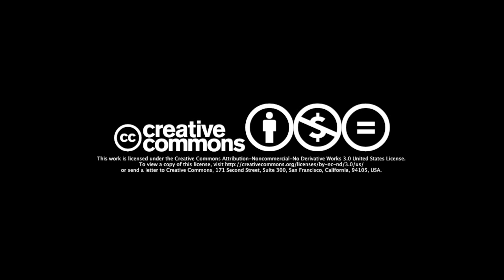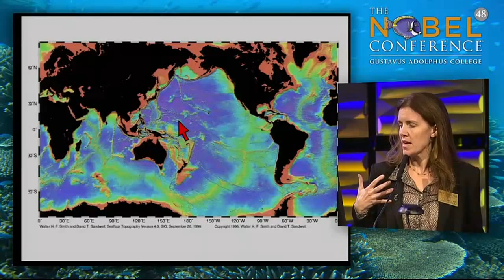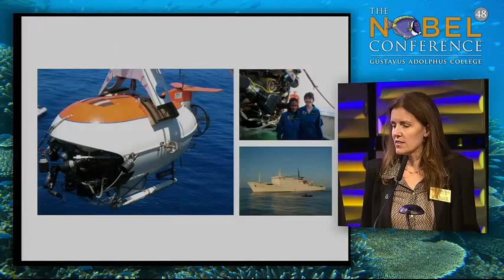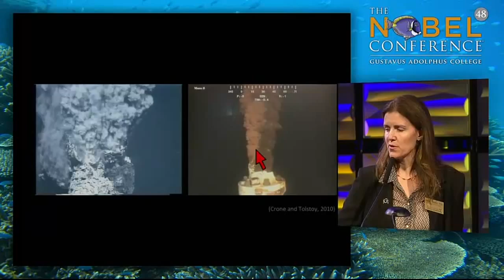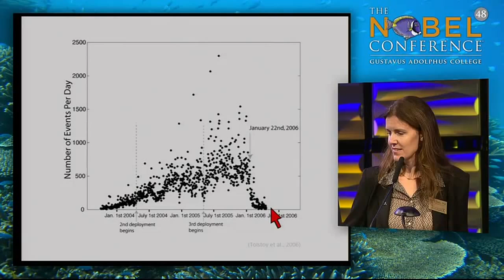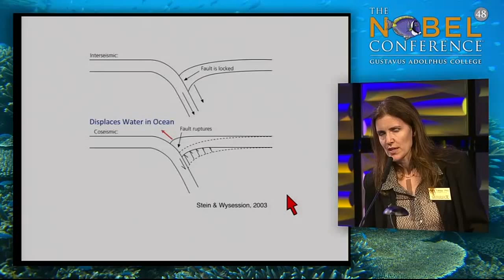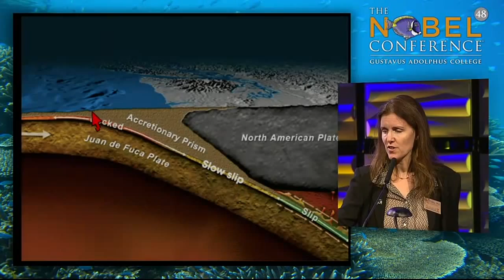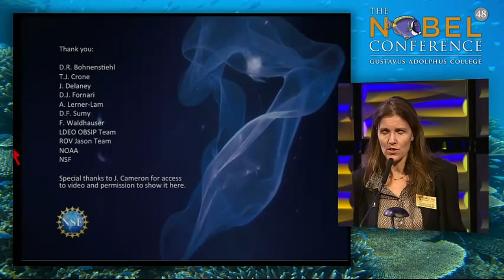Maya Tolstoy at Nobel Conference 48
Maya Tolstoy presenting "Our Global Ocean Floor" at Nobel Conference 48, "Our Global Ocean".

Maya Tolstoy, Ph.D.
Associate professor, marine geology and geophysics, and research scientist, Lamont-Doherty Earth Observatory, Columbia University, Palisades, N.Y.

Subjects:
- Beginning of Lecture (6:23)
-Seafloor Bathymetry (7:38)
-Tectonic Plates (10:42)
-Mapping the Seafloor (14:34)
-Black Smoke Underwater, Earthquakes & Hydrothermal Circulation (17:10)
-Ocean Bottom Seismometers (22:43)
-Gakkel Ridge Eruption (35:45)
-Tohoku and Sumatra-Andaman Earthquakes (39:36)
-Predicting Tsunamis? (42:49)
-Cascada Initiative (47:06)
-Beginning of Q&A (57:50)